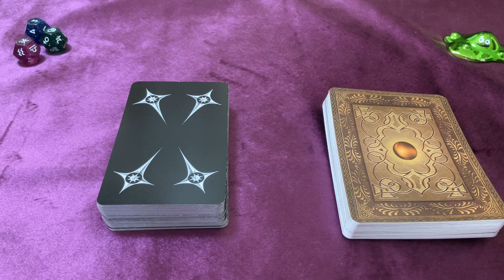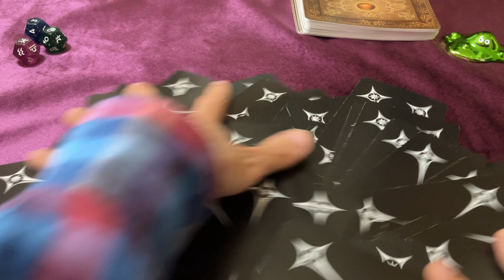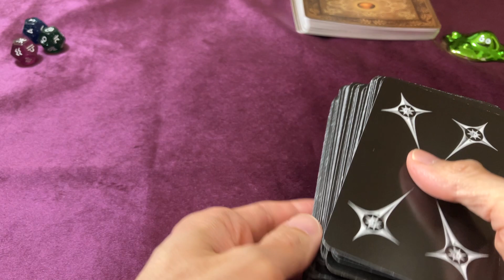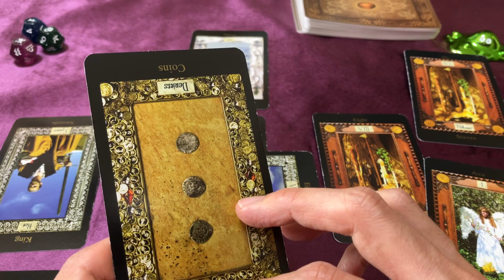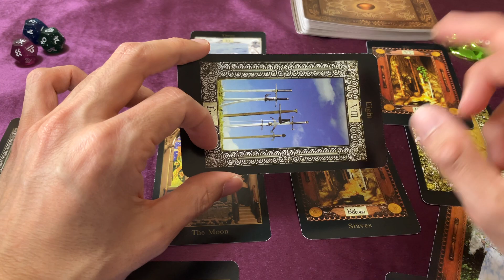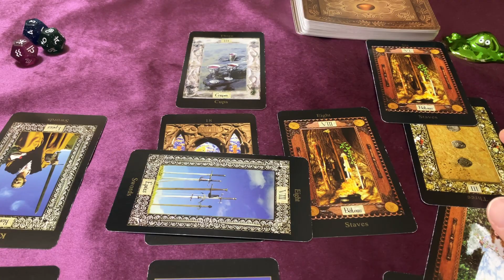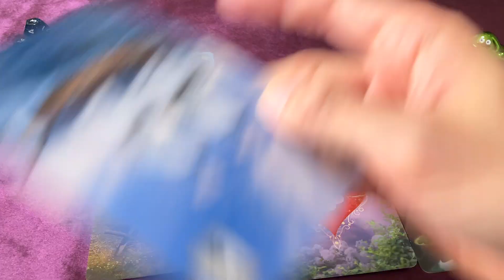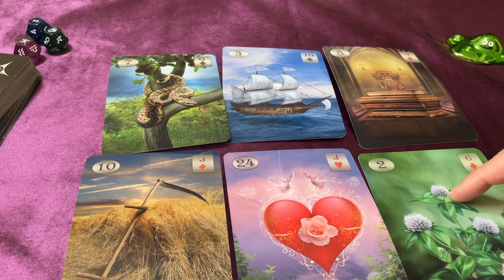【タロット占い】トラブル続きの自民党の今後を占う【2024年】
2024年に入って、トラブルが続いている自由民主党。
最近では、色恋問題・ゴーゴーダンスなどのスキャンダルが後を絶ちません。
自民党は今後、どうなるのでしょうか…。

タロットカードとルノルマンカードで占いました。